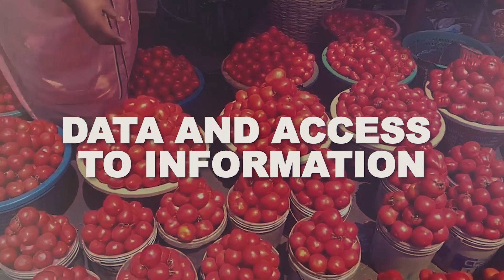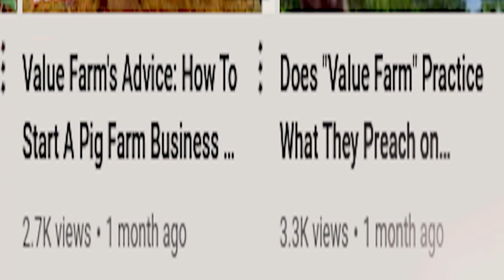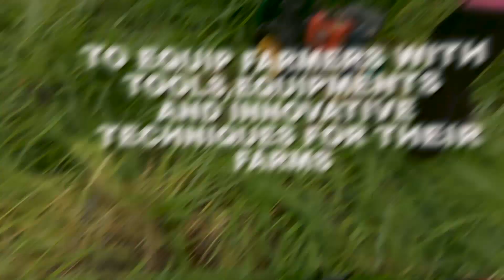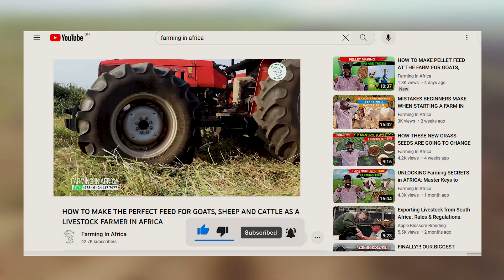CHANGING THE NARRATIVE OF FARMING IN AFRICA THROUGH TECHNOLOGY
Welcome to farming in Africa, Meet Fred, who is on a journey to transform livestock farming in Africa by changing the perception of farming through introduction of new farming techniques, education, introducing new tools and equipment and more.

1. Contact Fred Via Whatsapp
2. Get access to PDF of Resources
3. Book Time For Mentorship
4. Book 30 mins coaching session with Fred
5. Shop Innovative Farm Implements